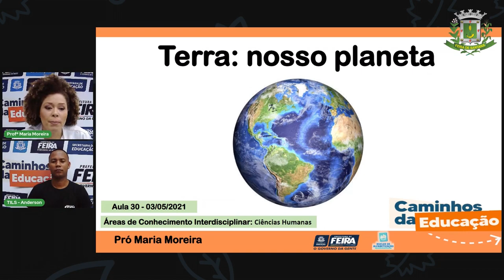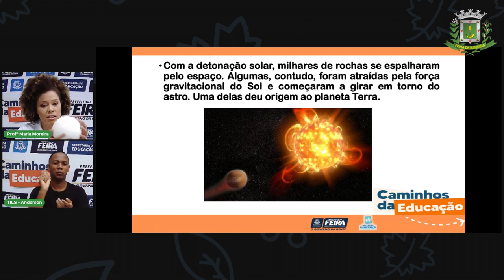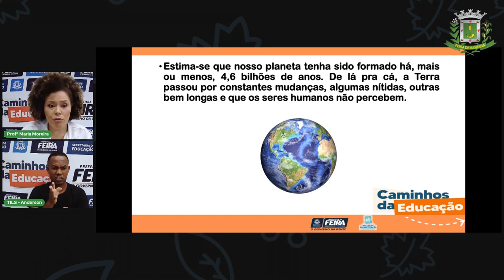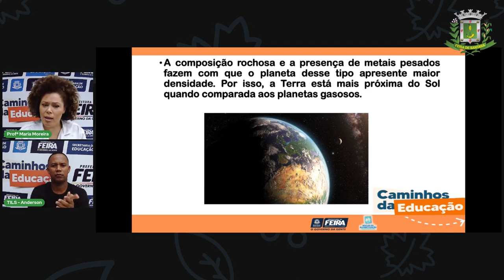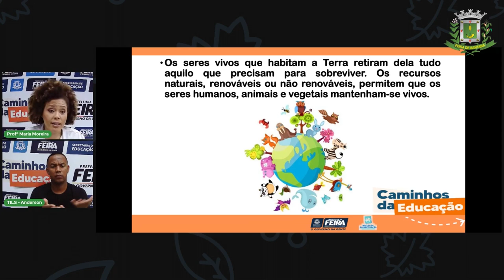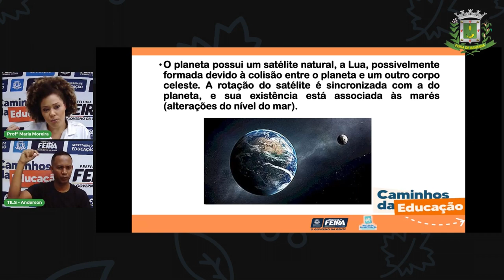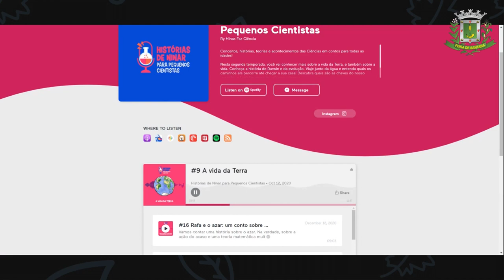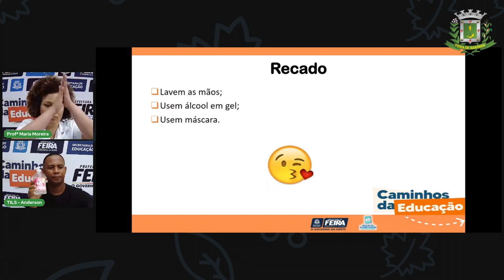Aula 30 3º ano Profª Maria Moreira Ciências Humanas Planeta Terra Sistema Solar